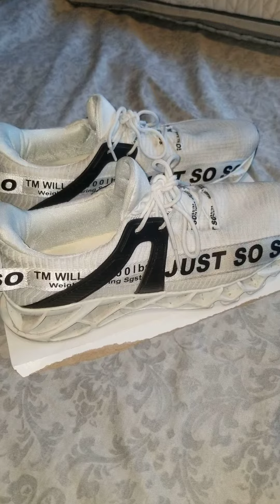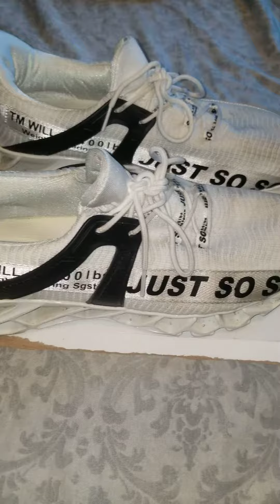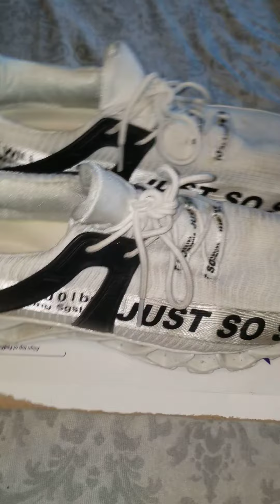Umyogo Just SoSo men's sneakers from Amazon: 1 week update